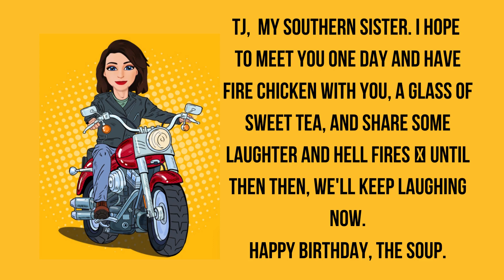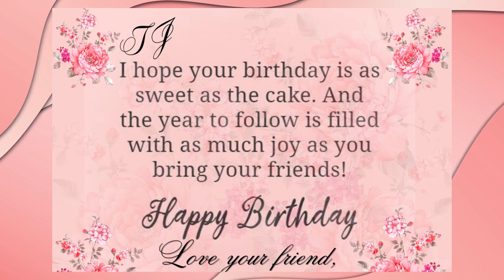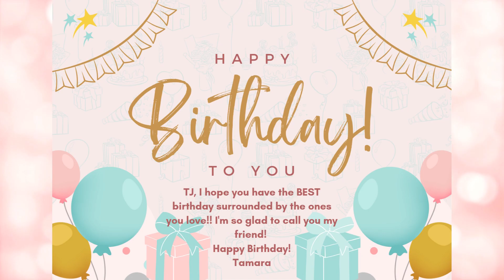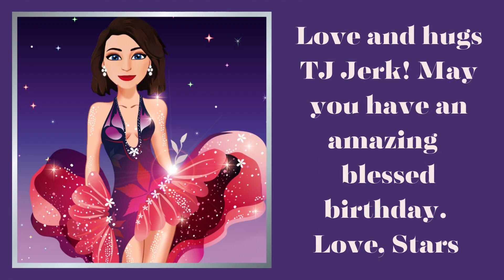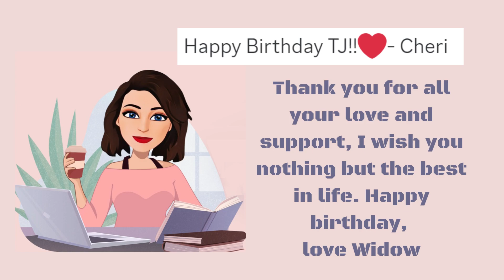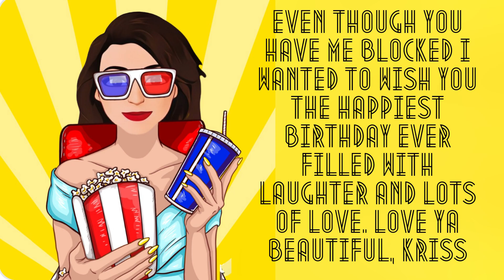HAPPY BIRTHDAY TJ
🎵 Track Info:

Title: Cockpit by Silent Partner
Genre and Mood: Alternative & Punk + Bright

 • Cockpit – Silent ...